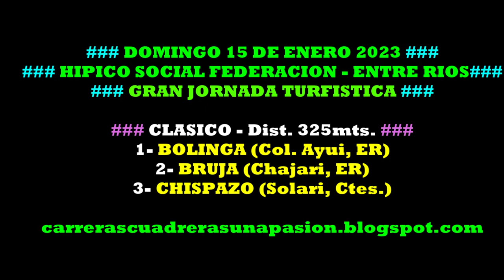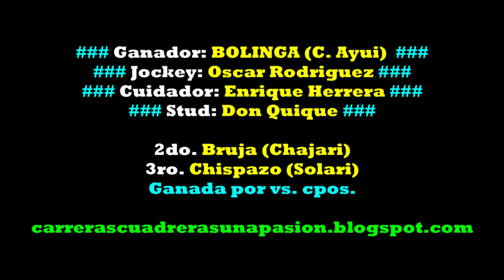BOLINGA, Hipico Social Federación, ER (15/01/2023), CLASICO 325mts.